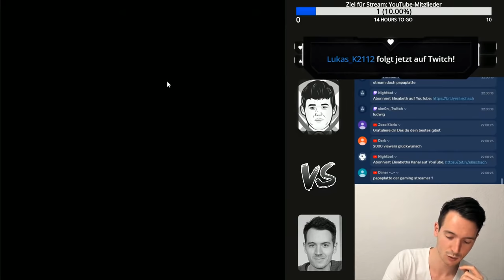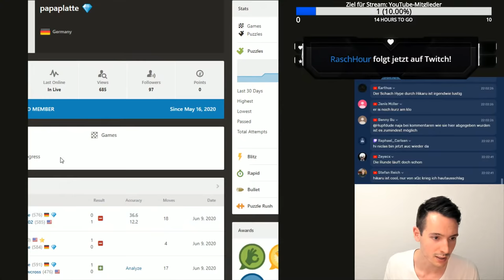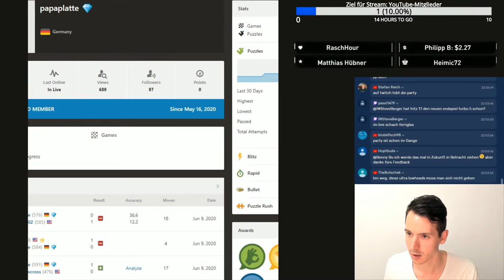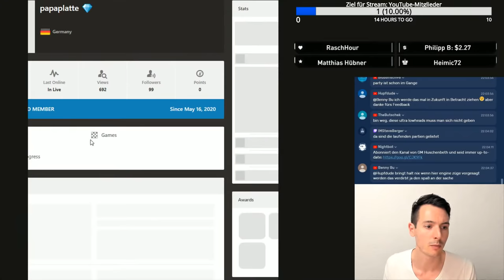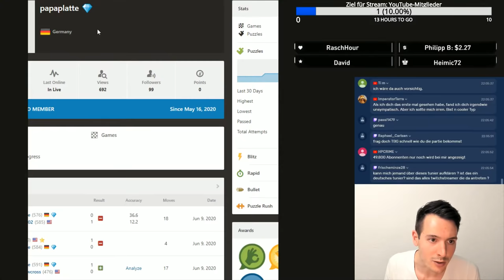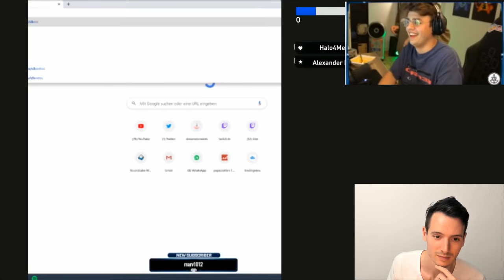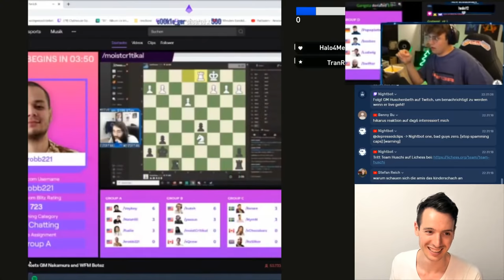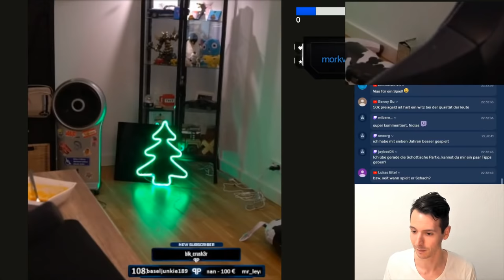Magnus Carlsen (11 Jahre) vs. GM Huschenbeth + POGCHAMPS Kommentierung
Ich spiele live Schach gegen Magnus Carlsen im Alter von 1 Jahren in der App PlayMagnus und erkläre dabei meine Züge. Ihr könnt gerne aktiv mitdenken und euch im Chat an der Partie beteiligen. Ich freue mich auf die Partie!

Es ist mein Ziel der beste Schachkanal auf YouTube zu werden. Wenn du mir dabei helfen willst, kannst du mir gerne Feedback und Vorschläge schreiben, ich würde mich freuen.

Möchtest Du gerne Dein Schach verbessern? In meiner Schachschule Chessence biete ich Schachtraining für alle, die ihr Schach auf das nächste Level bringen möchten. Du findest dort entweder komplette Trainingsprogramme (für Level bis 1400, 1700 und 2000 DWZ) oder Schachkurse nach Themen, wie Mittelspiel, Taktik oder Endspiel. Mit Chessence kannst Du einfach online Schach trainieren, schau gerne einmal vorbei